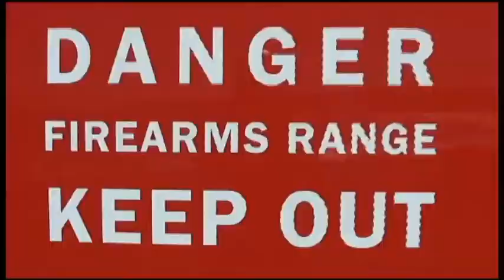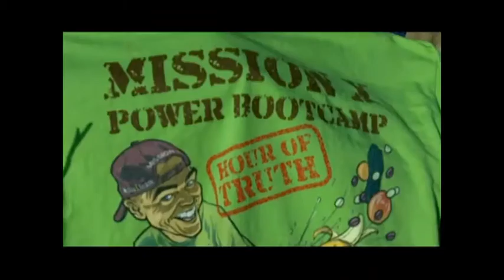Health Presenter & health bible - testimonial Michael Santos - Ralf Behn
Michael Santo's testimonial for the amazing and life changing book "Unlocking your Health & Happiness" by Ralf Behn

Michael Santo's  testimonial for Health Presenter Ralf Behn's Holistic Health Talks/Seminars

Michael Santo's  testimonial for Health Presenter Ralf Behn's Holistic Health and lifestyle thriller "Unlocking your Health & Happiness" by Health Presenter - Raw Powerhouse and the Man on a Mission - Ralf Behn -

Fantastic hot and super cool Holistic Health Presentations with the Man on a Mission & Health Presenter - Ralf Behn -

The Crazy Raw Food Chef Show :)!Michael Santos loves the show :)!

Come and be inspired by the Man on a Mission...the Raw Vegan Powerhouse - Ralf Behn - to live your life in perfect health and happiness. experiencing literally unlimited energy, fulfilment in life and mega success :)!

Just as in Ralf's amazing and inspirational book "Unlocking your Health & Happiness" Ralfs entertaining and meaningful Health and Lifestyle talks will give you the tools and strategies to be able to live a happy fulfilled life in vibrant health. Discover how simple and yet very effective the recipe to a magnificent life in perfect health and therefore disease free, really is!
Be inspired, re-energised, and gain life saving information. Ralf's motivational Holistic Health Talk is for you :)!

In his fun and easy to understand Holistic Lifestyle talks and seminars you'll discover Ralf's personal secrets for high energy, peak performance and unlimited Health!
Learn how to prevent disease and gain ancient anti aging secrets. Let's find the urgently needed answers and solutions for your permanent weight-loss journey so your dream of a lean, fit and healthy body can come finally true :)!

The benefits of applying a holistic, healthy, active and drug free lifestyle are literally unlimited!

Then magic word is NOW! Don't wait another second. It's never too late to fall in love with YOUR Life :)!!

Remember!

Your Health is Your true Wealth!